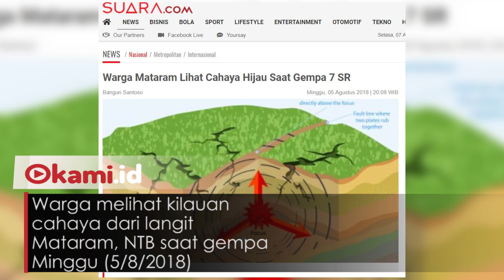Muncul Cahaya Hijau di Langit Sebelum Gempa Guncang Lombok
Warga melihat kilauan cahaya dari langit Mataram, NTB saat gempa Minggu (5/8/2018)

Cahaya itu datang dari arah utara kota Mataram sekitar pukul 19.46 WITA